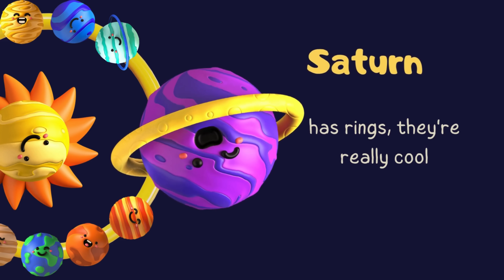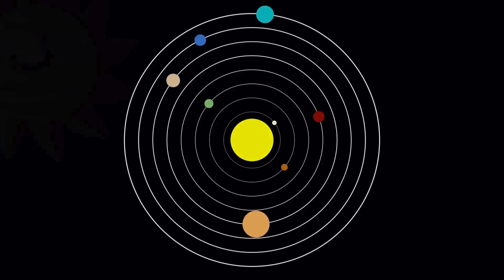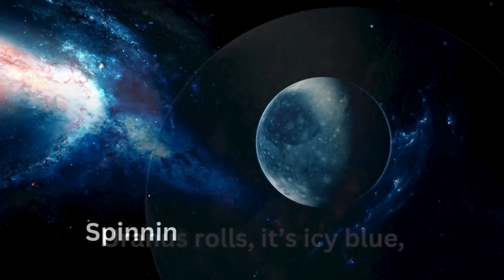Solar Song for playschool kids | Solar System song for kids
Solar System Song for Kids | Planets in Our Solar System Song

🪐 From **Mercury** to **Neptune**, this catchy tune introduces kids to each planet's name, position from the Sun, and a cool fact that makes it special. It's perfect for **preschoolers**, **kindergarteners**, and **early elementary learners** who are just beginning their journey into the universe.

🎵 **What makes this song special?**
✅ Rhyming lyrics and a fun beat to sing along
✅ Easy-to-remember facts for each planet
✅ Colorful animations to keep children engaged
✅ Perfect for classroom, home, or even car rides

🎬 **In this video, kids will:**
🔹 Learn the order of the planets
🔹 Discover unique facts like Saturn’s rings or Jupiter’s size
🔹 Develop early interest in science and astronomy
🔹 Improve vocabulary, rhythm, and memory through music

📚 Great for:
- Homeschooling & Montessori learning
- Preschool & kindergarten curriculum
- Circle time & space week themes
- Parents, teachers, and caregivers seeking educational entertainment

🌍 Let's explore the planets:
- Mercury – The closest to the Sun
- Venus – Shiny and bright in the sky
- Earth – Our beautiful home
- Mars – The red and dusty planet
- Jupiter – The biggest of them all
- Saturn – With its glorious rings
- Uranus – Tipped on its side
- Neptune – The windy and farthest one

🎁 Bonus Learning:
Kids not only memorize planet names but also begin to understand basic astronomy, sequencing, and curiosity about the universe!

💫 Let your child’s learning adventure BLAST OFF! 🚀